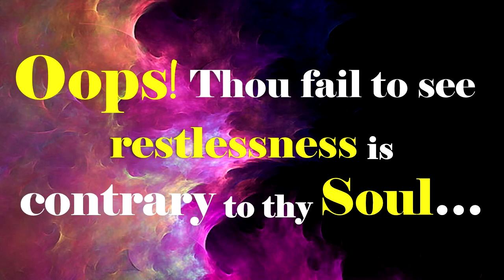E158 Oops! Thou fail to see restlessness is contrary to thy soul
The entire world just keeps asking for peace. But nobody understands what is called peace [in reality]. What is called [peace]? (Student said something.) Yes, peaceful means, anything may happen but our stage shouldn't become restless. If you are body conscious, you will feel restless. When you detach yourself [thinking:] ‘we are a soul, separate from this mortal body’, you can attain a peaceful stage.

Copyright :    AIVV